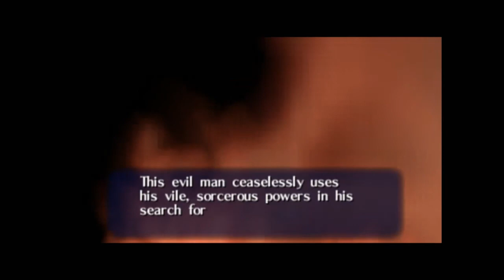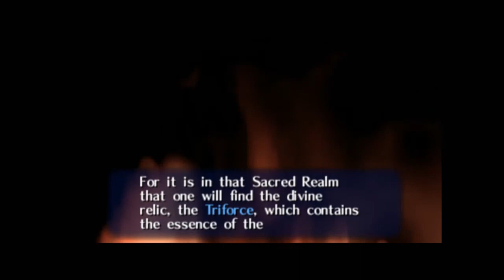The Legend of Zelda: Ocarina of Time Master Quest | I Almost Died